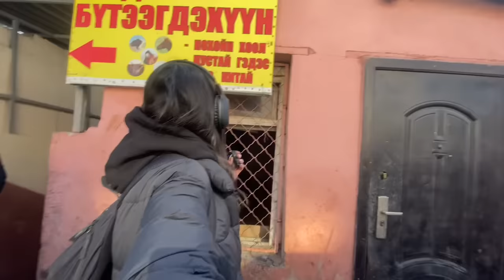21000₮ | DAY 1 | Cami